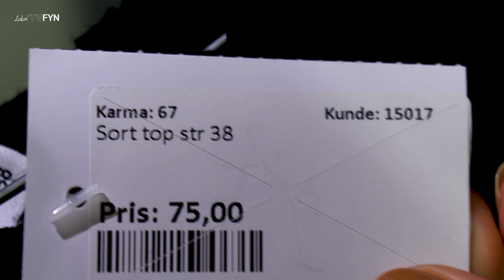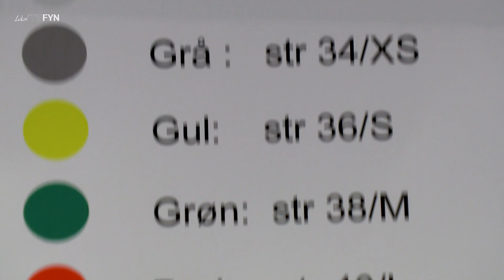En verden af genbrugstøj!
Tæt på Odense Havn kan du gøre et kup eller sælge ud af dit gamle tøj. I Butik Karma, som er startet af Amanda Abdalkhani og Louise Marlene Hansen, har vi et loppetek. Altså en butik, hvor man kan leje stande, og så sørger butikken for at sælge det for dig.

Kvaliteten skal være i orden, og der er også flere high end ting.